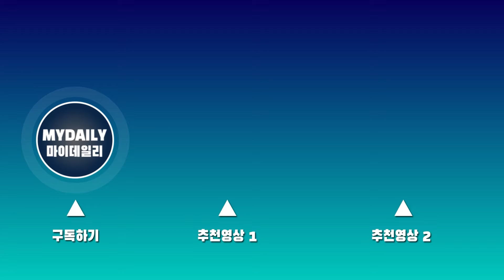루미너스, 밝은 이미지로 돌아왔다 '엔진(Engine)' 첫무대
그룹 루미너스가 17일 오후 서울 청담동 일지아트홀에서 열린 첫 번째 정규앨범 '루미너스 인 원더랜드(LUMINOUS in WONDERLAND)' 발매기념 쇼케이스에서 타이틀곡 '엔진(Engine)'의 멋진 퍼포먼스를 선보였다.